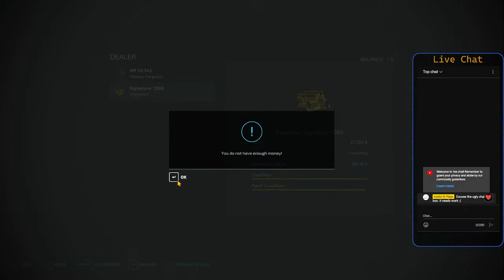Farm Sim 22 No Man's Land Hard Mode Ep 2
The edited version of my livestream. Farm Simulator 22 No Man's Land in Hard mode. Expanding the farm by adding a 2nd field and failing to pick up stones.

I try to keep the fields worker friendly.  That means edges that are as straight as possible.  I am impressed how well I did it without using any mod to help with that.